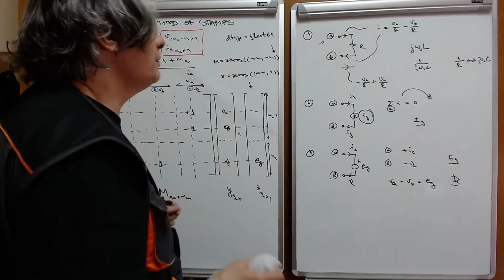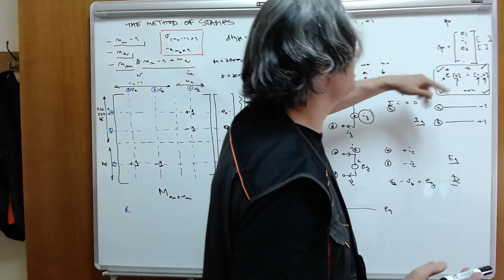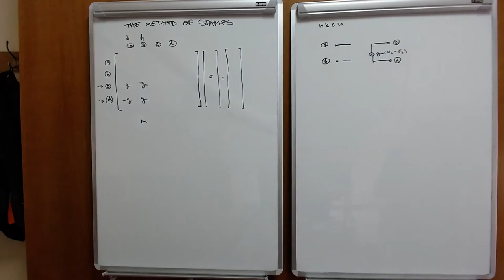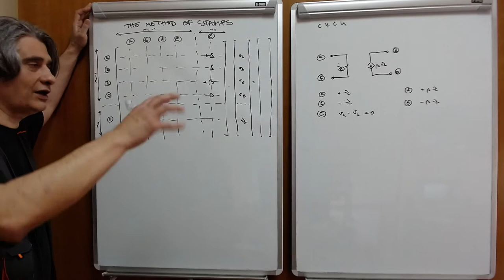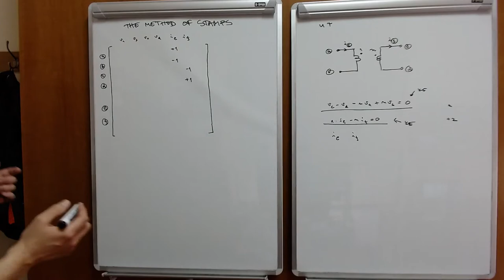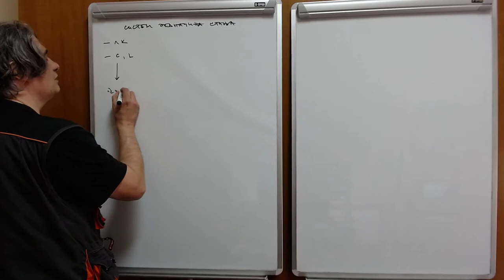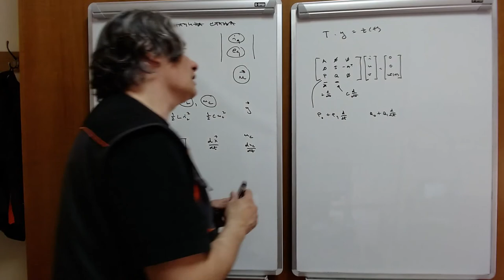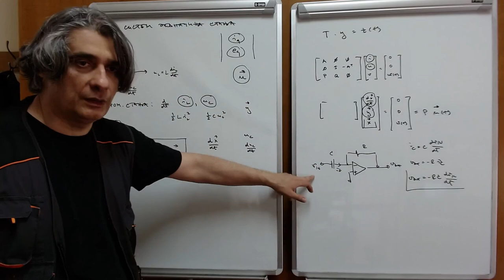EE2 w03 l1